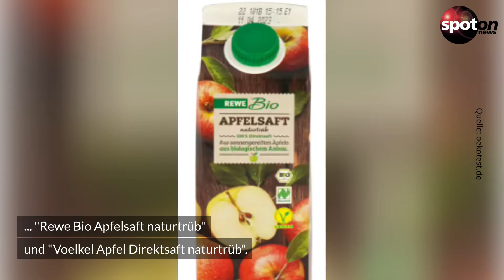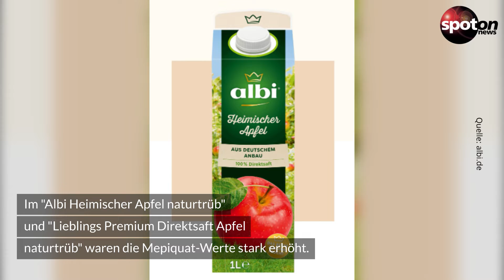Apfelsaft im Öko-Test: Bio-Säfte schneiden besonders gut ab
Öko-Test hat 33 Apfelsäfte geprüft. Geschmacklich können fast alle überzeugen. In einigen Säften wurden allerdings Pestizide gefunden. Manche sind sogar in Europa verboten.